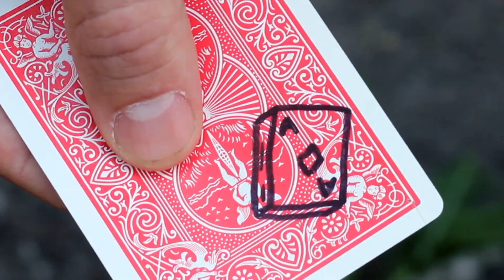X by James Conti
The power to manipulate ink! Change inked drawings or writing before your spectator's eyes!

Effect:

A card is selected and returned to the deck. Next, the magician introduces the "X" card within the deck: a card with a big, bold "X" drawn onto its back. When its face is revealed, unfortunately it doesn't match the spectator's selection. But with just a flick, the "X" on the back of the card magically changes into the value and suit of their selected card!

This is super visual and happens in a blink of an eye! And it looks great - very magical!

X by James Conti is NOT only limited to playing card reveals... how about changing a caterpillar into a butterfly? Or perhaps link two drawn finger rings together magically for wedding parties?

CHANGE and ANIMATE ANY drawing you can think of - it's truly limited by your own imagination!

Comes complete with pre-made "X" gimmick, materials to make another gimmick and online video instructions.